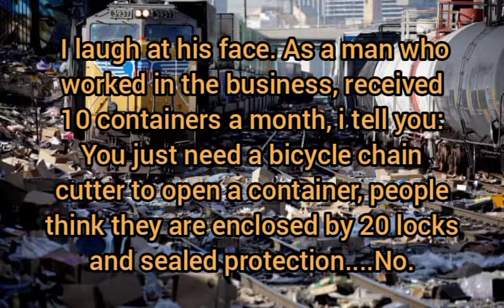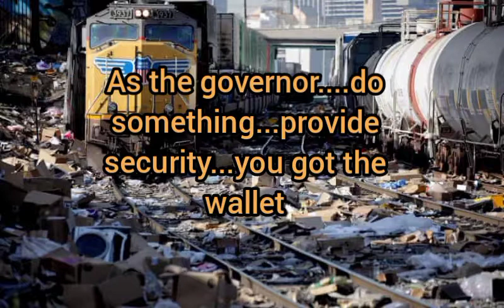Los Angeles Cargo thieves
RIP. The nurse actually died. when i walk in L.A and see a homeless man, even if i know Judo or other self defense training...i just don't trust them. period. the term Homeless mever came out after the news of the railroads was known because they don't want the world that homelessness is a big issue.
4 very expensive bikes were stolen from my house throughout the years. homeless. they do that, they are not afraid of the laws, they don't have ID so they do whatever they please while the good citizens have to suffer the consequences.